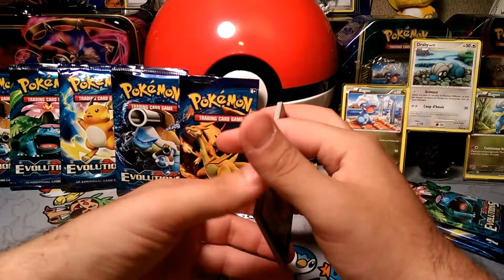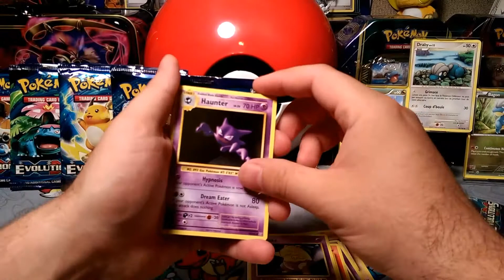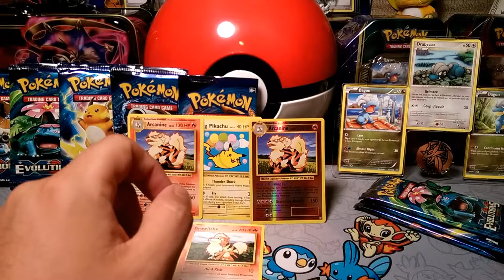PACK-A-DAY #23 THE DOUBLE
Alola Dapper fans, DapperDraby here with you today to bring you another pokemon tcg Pack-a-day opening. Another evolutions pack today with some more goodies. Let's check it out.